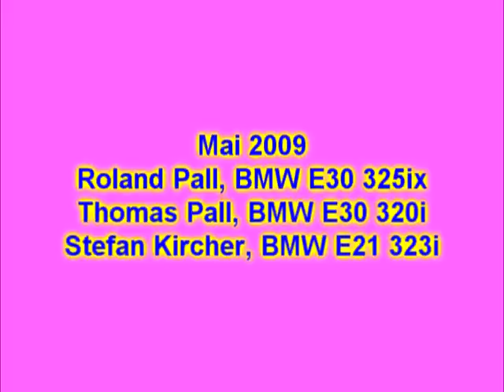Slalom Radenthein Döbriach